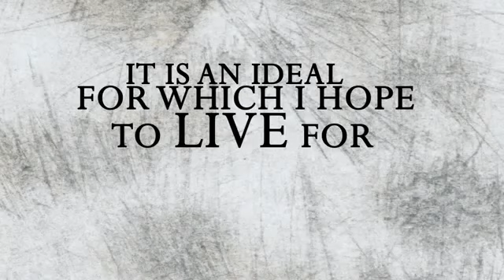Mandela - your IDEALS WILL NEVER DIE ...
Nelson Mandela - one of our modern history's greatest advocates for a true democratic, human, free, peaceful world has left us. Now it depends on us to try to go in his footsteps. It will not be easy, but we owe it to him.

Nelson, you've done your duty as a true hero and human with extraordinary inner strength and courage, despite that the racist South African regime tried to break you. They didn't have your stamina, your sane, true belief in a human, free, decent and peaceful coexistence between humans. You showed us ALL what courage is all about, to believe in peaceful, democratic societies... Your soul will live forever, as your hope, your dream and stubborn struggle for a better world that made such an enormous impact on all of us, inspired us, giving us new energy to continue our struggle for all humans. We all owe you so much !!!

- NOW it's OUR DUTY to carry on your legacy !!!
- NOW !!!